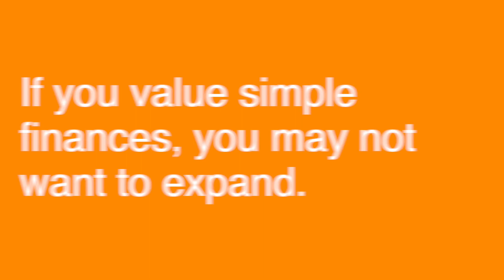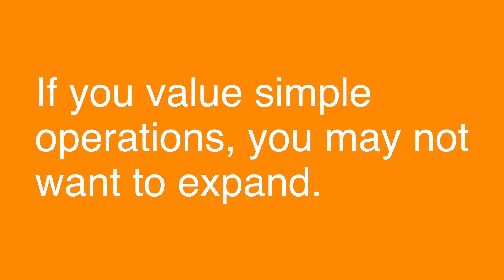5 Reasons Why NOT to Start a Group Private Practice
Mental health professionals who own a solo practice may also want to expand into a group practice. This could be for many reasons, but, as I’ve interacted and worked with practice owners, their desires, values, and stage of life, may not lend themselves to starting a group practice.

In this video, I share 5 reasons why NOT to start a group practice.